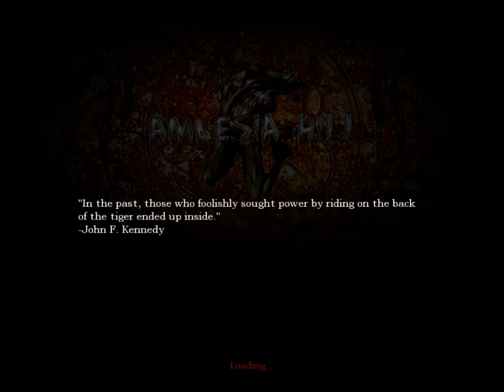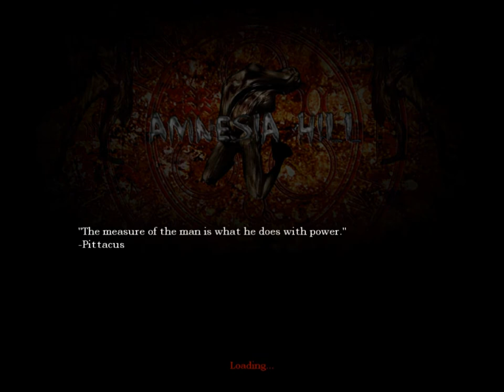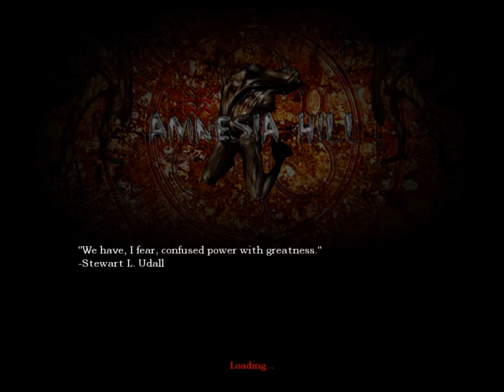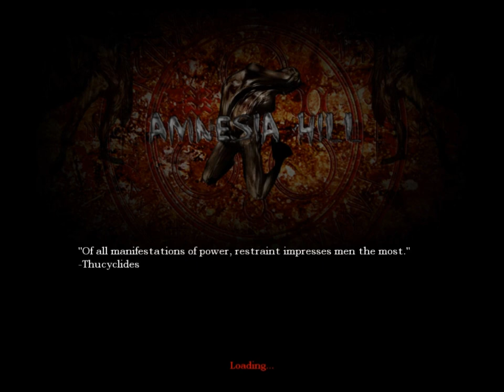Let's play amnesia hill harold's story P.8